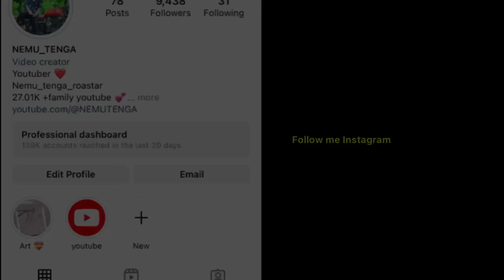তাইক লগ কৰিৱ আহিলো Finally ❤️ ।। I love you কোনে কলে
________ Ariyan _______